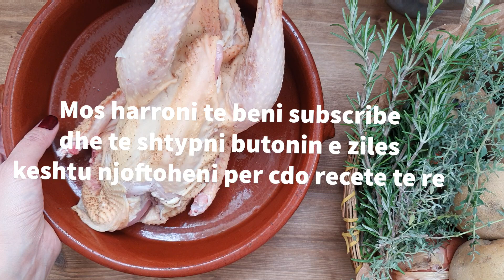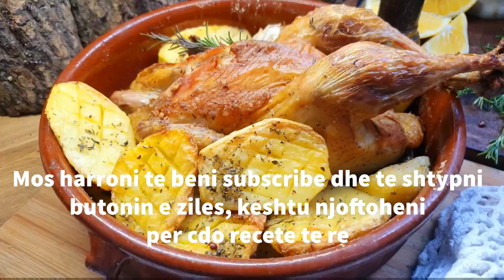RECETA PERFEKTE E PULËS SE PJEKUR- PERFECT ROASTED CHICKEN, POTATOES WITH A SECRET INGREDIENT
Receta qe gatuaj sa here jam semure dhe nuk dua te ha asgje. Eshte nje recete e thjeshte, pule me patate te cilen na e gatuante gjithmone. E donim pulen te paprere te plot si ne filma 😂🙈
Uroj t' a pelqeni edhe ju dhe t' a shijoni kur t' a gatuani!
Mos harroni te me ndiqni ne rrjetet e mia sociale:
Tik- Tok
Adisaskitchen